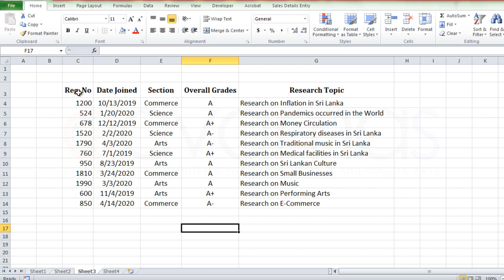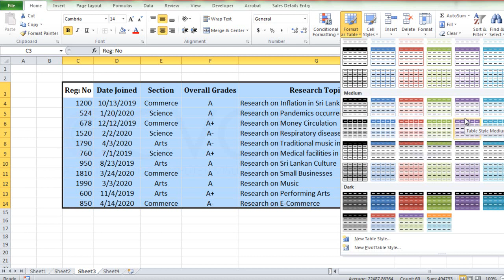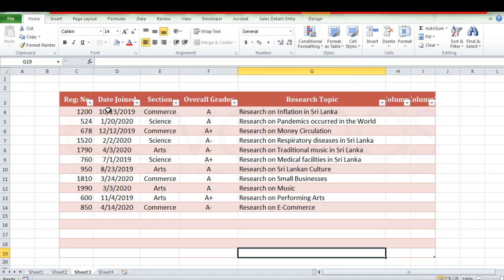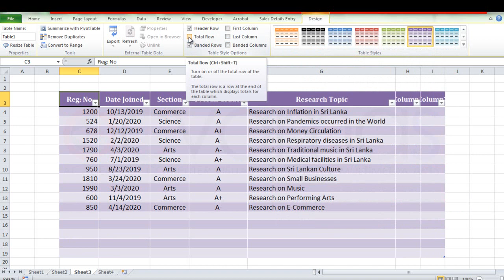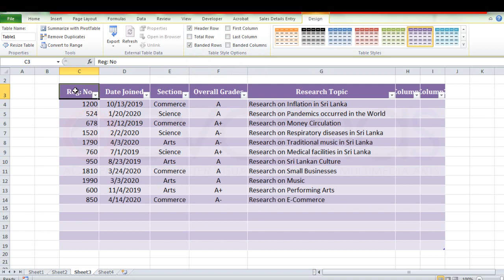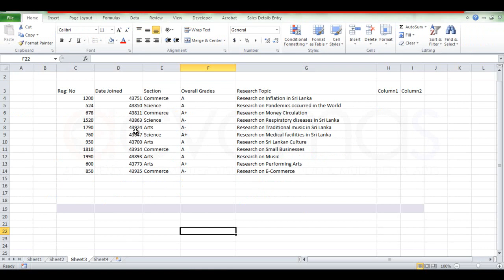MS Excel Tables | 16වන පාඩම | ACVAMAS | Best Place to Learn Computer in Sinhala